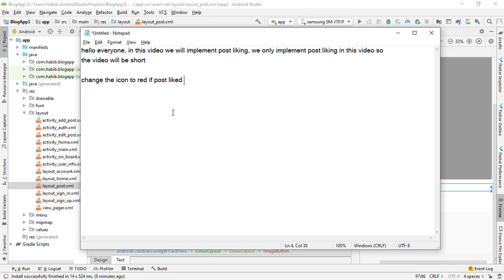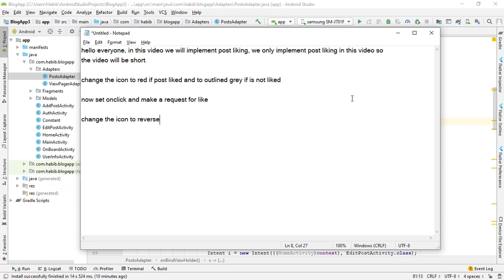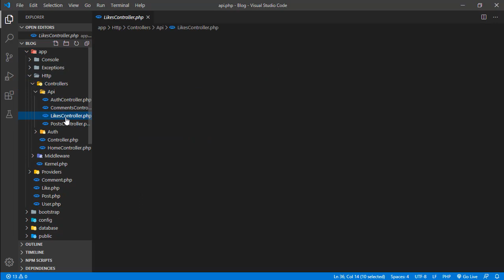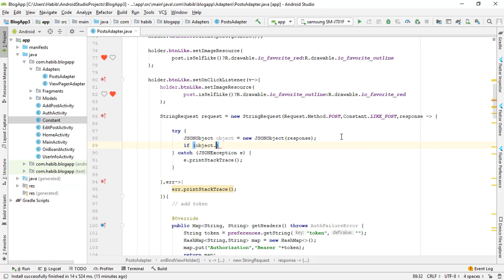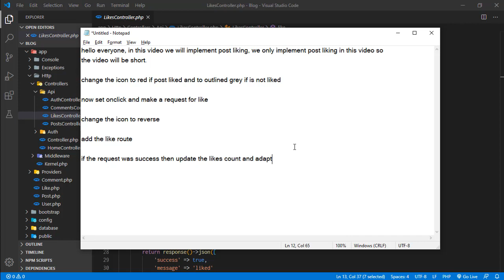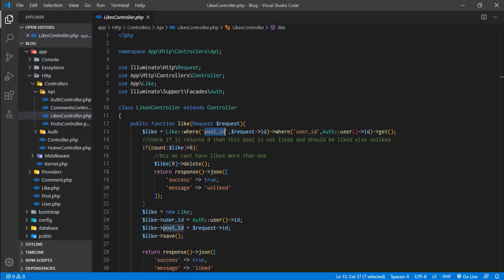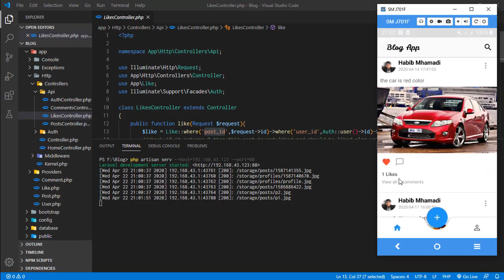Android Blog App - Android Studio & Laravel Rest API - Part #10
hello everyone this is the 10th part of Android Blog App - Laravel Rest API tutorial. in this part we will implement post liking functionality of our android app.